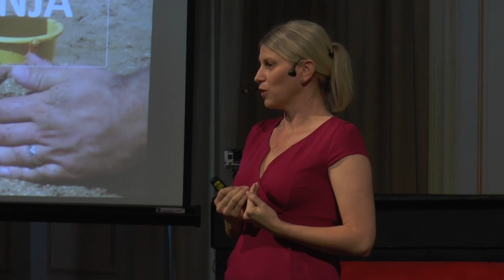Optimizam naprijed, sve ostalo - stoj! | Jelena Filipaj | TEDxUniversityofZagreb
This talk was given at a local TEDx event, produced independently of the TED Conferences. Can a single person change the scociety for the better? Well, certantly not, but a good leader can create big projects from scrach and help promote them!

Jelena Filipaj is a lignuist who found her passion in the world of marketing and promotion. After running and coordinating the “Science Picnic” project, she worked in the production and creative use of holographic projections and 3D videomapping, technologies which precede the new wave of marketing.